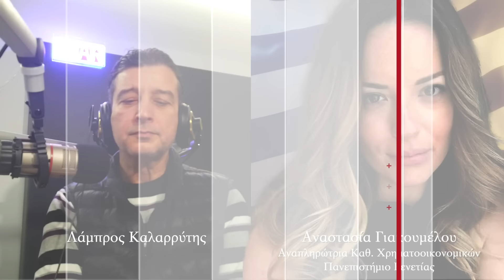Αναστασία Γιακουμέλου: Αναμένοντας τους δασμούς & όχι μόνο-Η ΕΕ σε αναταραχή εν όψει αποφάσεων Τραμπ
Στην συζήτησή μας (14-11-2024) η Αναπληρώτρια Καθηγήτρια Χρηματοοικονομικών στο Πανεπιστήμιο Βενετίας, (Επίκουρη Καθηγήτρια Συγχωνεύσεων και Εξαγορών στο Bocconi, Επίκουρη Καθηγήτρια Χρηματοοικονομικών για τη βιωσιμότητα στο Πανεπιστήμιο Τορίνου, στη Σορβόνη και στο ESCP Paris, μέλος της ειδικής τεχνικής επιτροπής για τα νέα λογιστικά πρότυπα για τη βιωσιμότητα του Ιταλικού Εθνικού Οργανισμού Λογιστικών Προτύπων) σχολιάζει την υποκριτική εν πολλοίς αμηχανία που επικρατεί στην Ευρώπη μετά την εκλογή του Ντόναλντ Τραμπ εν αναμονή των αποφάσεων του σχετικά με το πως θα διαμορφωθεί η οικονομική και εμπορική σχέση με τις ΗΠΑ.

Τονίζει ότι παρά την αναταραχή που επικρατεί μετά το εκλογικό αποτέλεσμα,  οι Ευρωπαίοι είχαν σε σημαντικό βαθμό προεξόφλήσει  ή θεωρούσαν πολύ πιθανή την επικράτηση Τραμπ στις εκλογές και γι’ αυτό υπήρχαν προληπτικές  συσκέψεις και προσομοιώσεις σεναρίων.

Σημειώνει ότι περισσότερο και από την απειλή των δασμών οι οποίοι μένει να διαπιστωθεί αν και σε ποιο βαθμό θα εφαρμοστούν την ανησυχεί η γεωπολιτική αβεβαιότητα που διαφαίνεται σχετικά με τις επιλογές της νέας αμερικανικής διοίκησης για κρίσιμα μέτωπα τα οποία επηρεάζουν άμεσα την Ευρώπη.

Σε ό,τι αφορά την διαδικασία της πράσινης μετάβασης από την οποία αναμένεται υπαναχώρηση από την κυβέρνηση Τραμπ την οποία εξάλλου έχει προαναγγείλει, τονίζει ότι αυτό θα αφήσει την Ευρώπη εκτεθειμένη μόνη της σε μία πορεία την οποία δεν μπορεί πλέον να εγκαταλείψει.

Υπογραμμίζει ωστόσο τα λάθη έχουν γίνει από την ευρωπαϊκή ηγεσία η οποία έθεσε μη ρεαλιστικά χρονοδιαγράμματα, δεν έλαβε υπόψιν τα πραγματικά δεδομένα της αγοράς σε σχέση με την επιβάρυνση του κόστους που προκύπτει από την αλλαγή του ενεργειακού μοντέλου και δεν φρόντισε, ακριβώς λόγω των μη ρεαλιστικών στόχων, να διαμορφώσει συνθήκες αποδοχής του ενεργειακού και οικονομικού μετασχηματισμού.

Εξάλλου οι ανταγωνιστές της Ευρώπης δεν έχουν την ίδια δέσμευση και ούτε πρόκειται να ακολουθήσουν με τους ίδιους ρυθμούς κάτι που θα επιδεινώσει την ανταγωνιστικότητα των ευρωπαϊκών επιχειρήσεων οι οποίες ήδη  μετεγκαθίστανται μαζικά στις ΗΠΑ.

ΑΝ ΘΈΛΕΤΕ ΣΤΗΡΊΞΤΕ ΜΑΣ ΜΕΣΩ SUPER THANKS -ΕΠΙΛΕΞΤΕ ΤΗΝ ΚΑΡΔΙΑ ΠΟΥ ΓΡΑΦΕΙ ΔΙΠΛΑ "SUPER THANKS" ΚΑΤΩ ΑΠΟ ΤΟΝ ΤΙΤΛΟ ΚΑΘΕ ΒΙΝΤΕΟ

ΠΡΟΣΩΠΙΚΉ ΣΥΝΕΝΤΕΥΞΗ- ΑΠΑΓΟΡΕΎΕΤΑΙ Η ΑΝΑΠΑΡΑΓΩΓΗ

ΑΠΑΓΟΡΕΥΟΝΤΑΙ ΠΡΟΣΒΛΗΤΙΚΑ, ΥΒΡΙΣΤΙΚΑ, ΡΑΤΣΙΣΤΙΚΑ ΣΧΟΛΙΑ
ΣΧΟΛΙΑΣΜΟΙ ΠΟΥ ΠΑΡΑΒΙΑΖΟΥΝ ΚΑΝΟΝΙΣΜΟΥΣ ΤΟΥ YOUTUBE & ΤΟΥ ΚΑΝΑΛΙΟΥ ΘΑ ΣΒΗΝΟΝΤΑΙ & ΟΙ ΧΡΗΣΤΕΣ ΘΑ ΑΠΟΚΛΕΙΟΝΤΑΙ

PERSONAL INTERVIEW - REPRODUCTION IS NOT ALLOWED

OFFENSIVE, ABUSIVE, RACIST COMMENTS ARE PROHIBITED
COMMENTS VIOLATING YOUTUBE & CHANNEL REGULATIONS WILL BE DELETED & USERS WILL BE BANNED